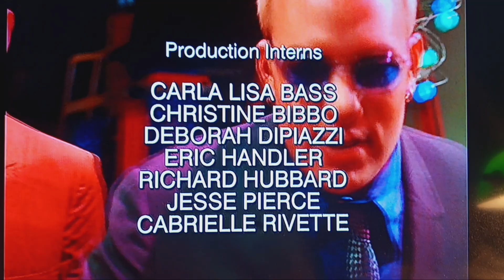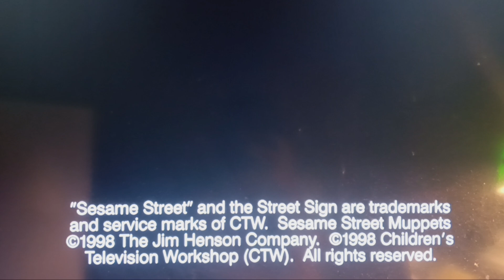Closing to Sesame Street: Elmopalooza 1998 DVD.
SESAME STREET BELONGS TO CTW/SESAME WORKSHOP AND SONY WONDER RESPECTIVELY.